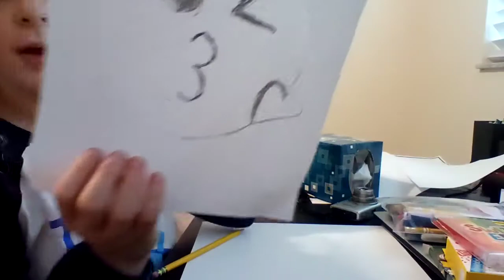Serena's Art Class - Episode 1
Serena teaches you how to make a heart emoji.